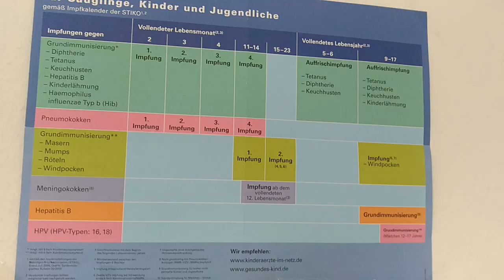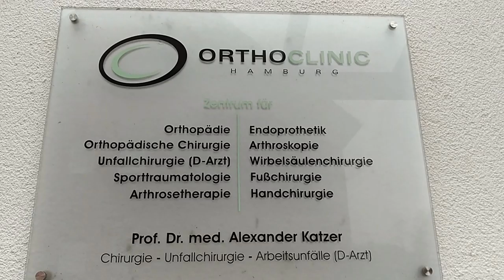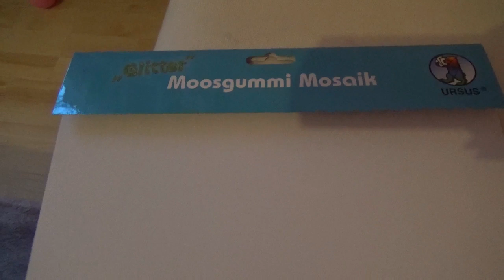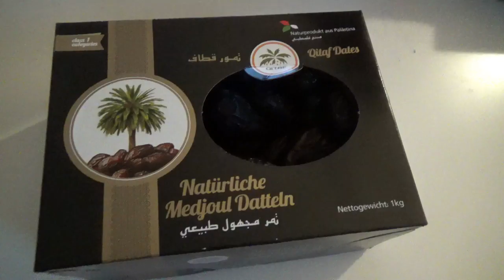VLOG ДЕТСКИЙ ДОКТОР СМУТИЛ...